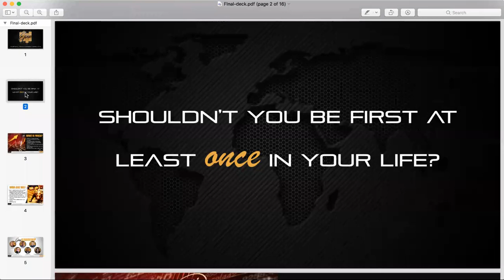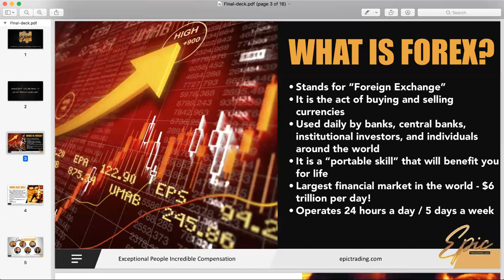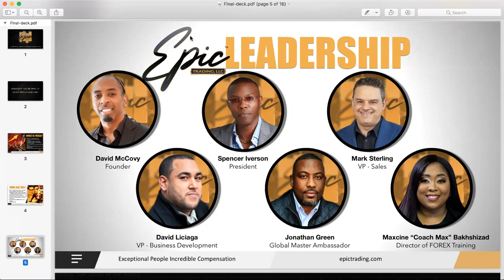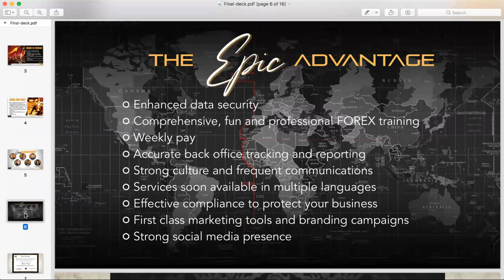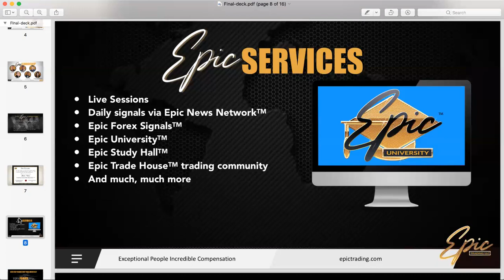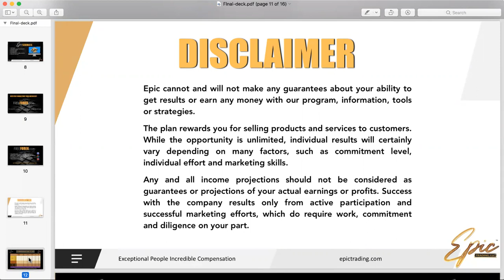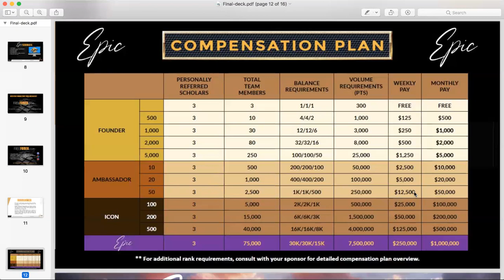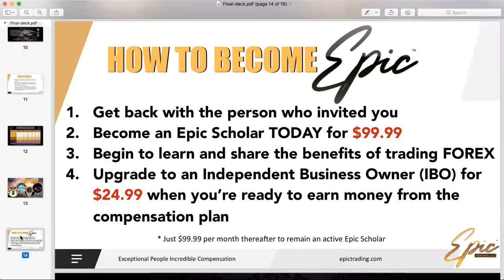Epic Forex Trading Presentation Dec 6, 2020... Ambassador Loading!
I'm less than 40 people away from hitting the position. Be a part of my journey and let me help you Be Epic!

This business, and industry, are changing the lives of my team around the world. People in developing countries are learning and prospering with the art of Forex Trading. Come join us. Why be average when you can be Epic?

Forex trading is changing more lives and making more successful people than even real estate! It's a new way to make a fortune from your computer.

It's recession-proof and pandemic-proof!

Stop listening to overpriced gurus that will say anything to rob you. Rather learn from us how to legally rob the banks at an affordable price! We have the top coaches/traders in the industry at your fingertips.

Epic Trading Team Call
Epic Trading Reviews
Epic Trading Signals
Epic Trading Lions Den
Epic Warriors Trading
Epic Trade Signals
Epic University
Epic Scholars
How to Start Trading with Epic Trading
Best Forex Trading Course Online in 2020
Best Forex Trading Course in 2021
Best Forex Trading Platform for Beginners
Best Epic Trading Lions Den Review 2020
Best Way to Earn Passive Income Online
AZHA Auto Trader
AZHA Expert Advisor Reviews
AZHA Trader 6.0
AZHA Trader 7.0
AZHA Forex Software Testimonials
Free Money Epic Trading
How to Get Free Money to Start Trading  Forex
Forex Trading For Beginners Review

Before deciding to invest in foreign exchange you should carefully consider your investment objectives, level of experience, and risk appetite. The possibility exists that you could sustain a loss of some or all of your initial investment and therefore you should not invest money that you cannot afford to lose. You should be aware of all the risks associated with foreign exchange trading, and seek advice from an independent financial advisor if you have any doubts.